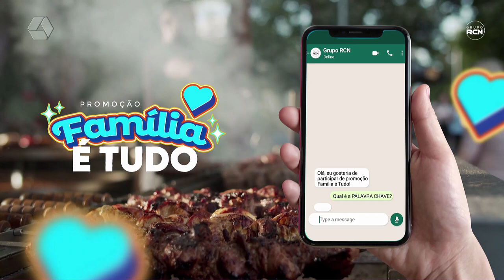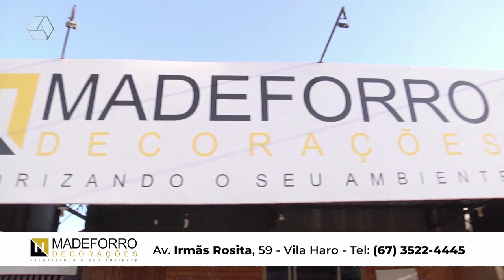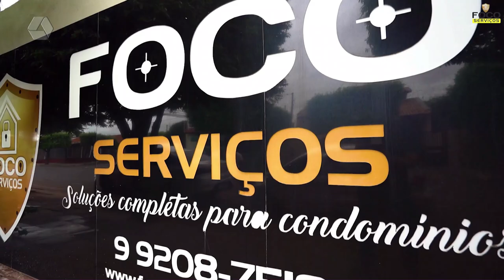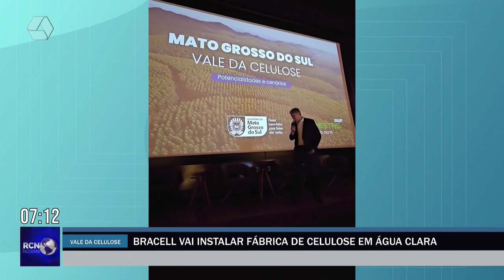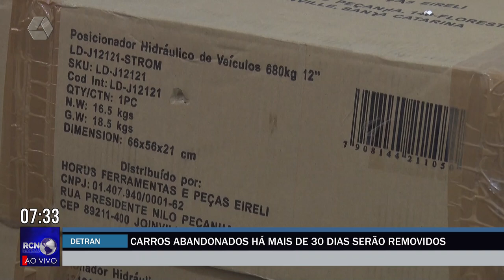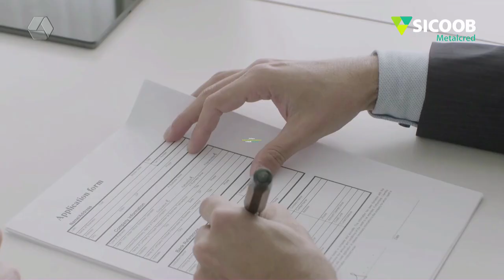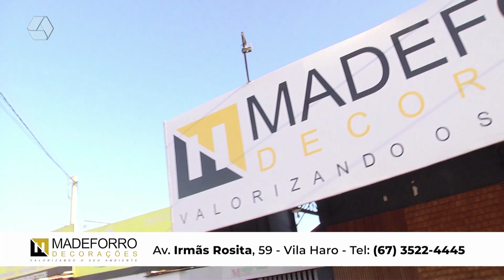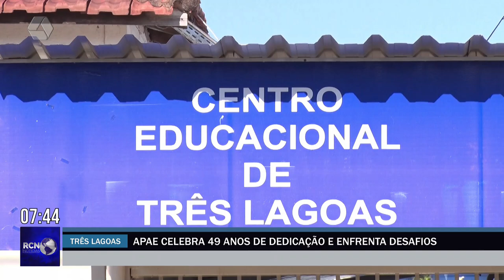RCN NOTÍCIAS 26-08-24